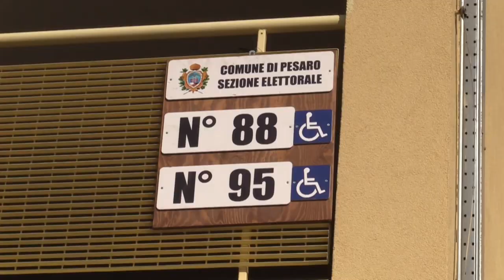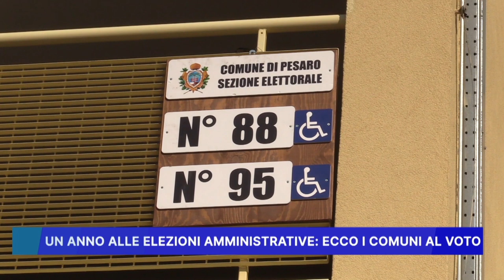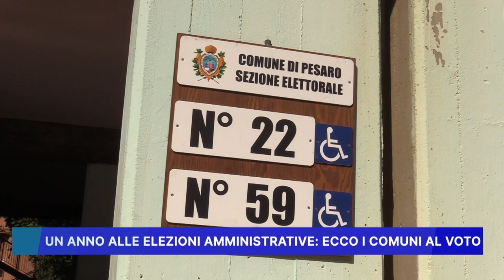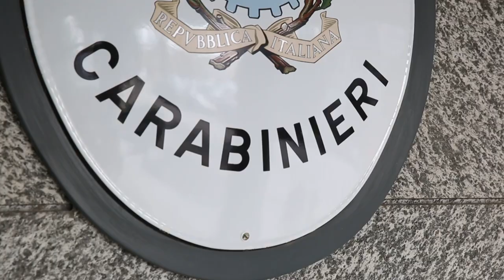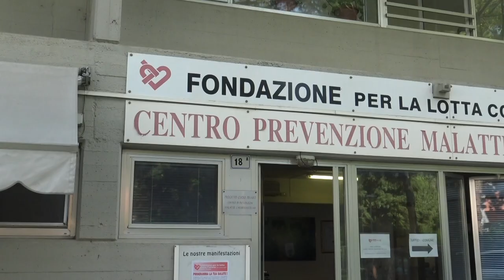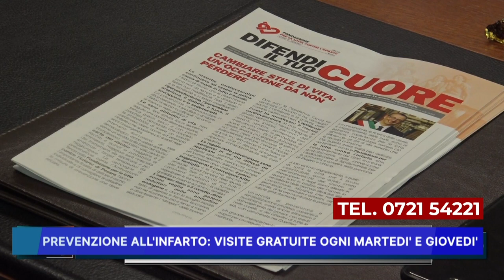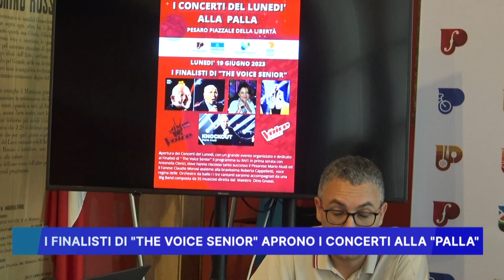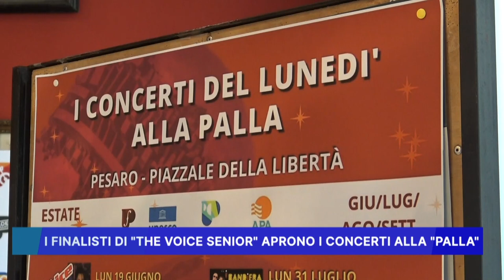ROSSINI NEWS 9 GIUGNO 2023